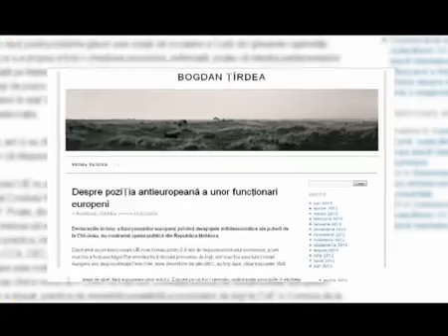Паника ЕС : Молдова Желает в СССР !!!